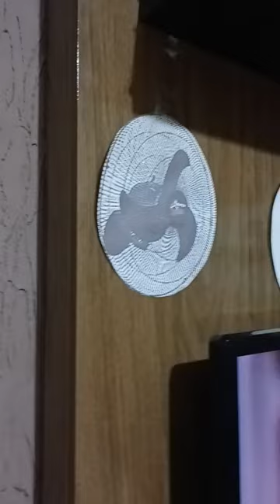ventilador de parede delta super